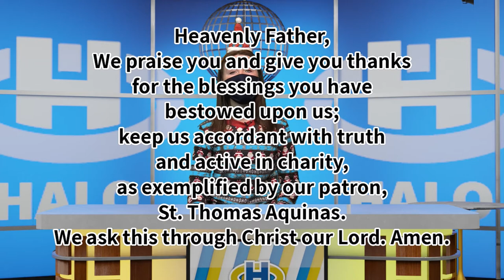The Halo Midday Show 12/14/20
Announcements and more for Monday, December 14th, 2020